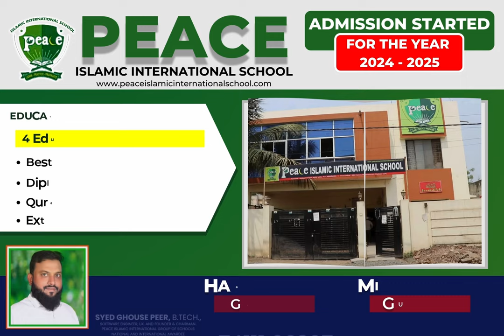Malikayya Guttedar Speaks At The Funeral of Iqbal Ahmed Saradgi.